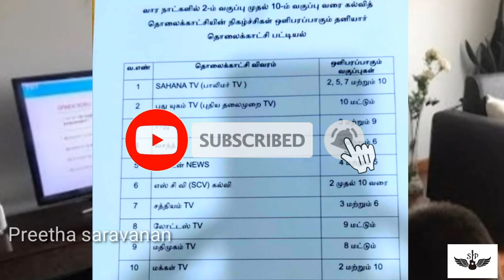தொலைக்காட்சி கல்வி/online classes on TV channel/TV channel for students|preetha saravanan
தொலைக்காட்சி கல்வி
Online classes on TV channel
Online classes in Tv
Online classes taking TV channel for students.
Online classes TV channel number.
Tholaikkaatchi kalvi vaguppugal
தொலைக்காட்சி kalvi edukum TV channel
Schedule for TV online classes